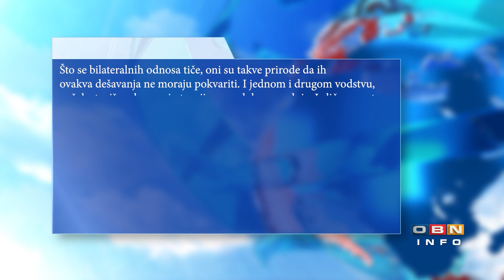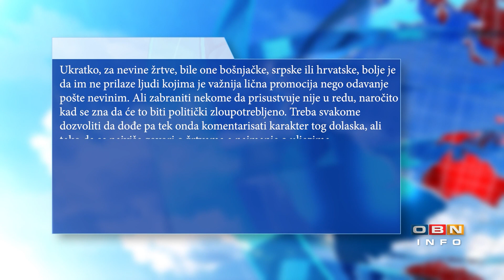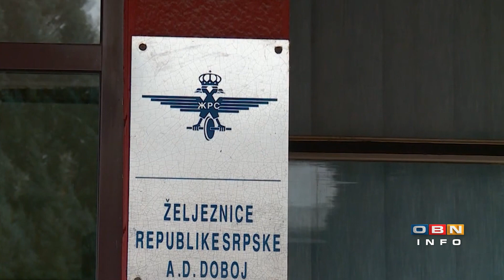OBN INFO 06.08.2024